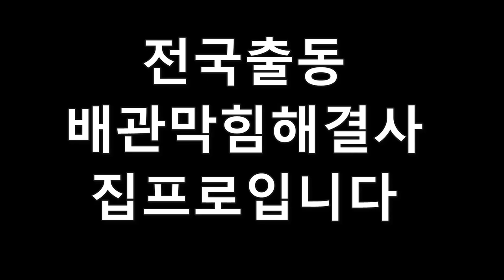마을도로 고압세척으로 깨끗해졌어요#장마#산사태#고압세척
전국출동 배관막힘해결사 집프로 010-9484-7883